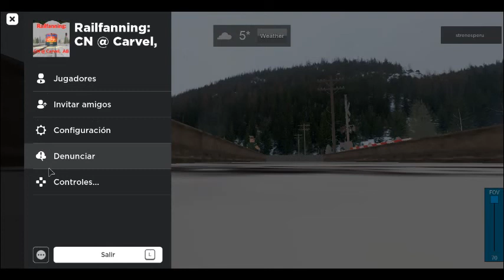Double-headed CN Grain